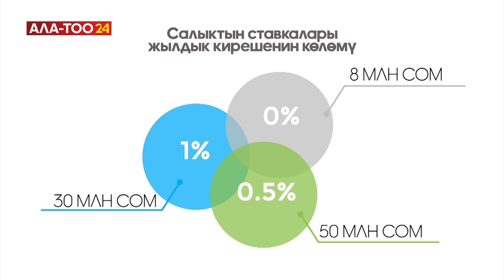Патент менен иштегендер башка салык түрүнө өтөт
2024-жылдын 1-январынан тартып өлкөнүн аймагында патенттин негизинде соода ишин жүргүзүү токтотулат. Анын ордуна ишкерлер жалпы жана бирдиктүү салык салуу тартибин тандап, ишин улантат. Учурда бул багытта Мамлекеттик салык кызматы ишкерлер менен бирдикте иш алып барып, түшүндүрүү иштерин жүргүзүүдө. Натыйжа жаман эмес, салыктын башка режимине өткөн ишкерлер арбып жатат.